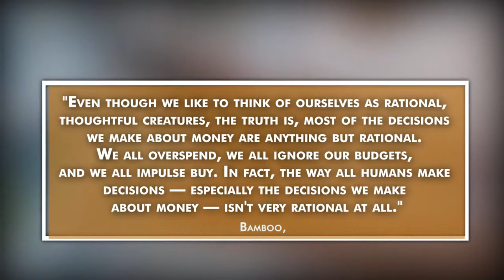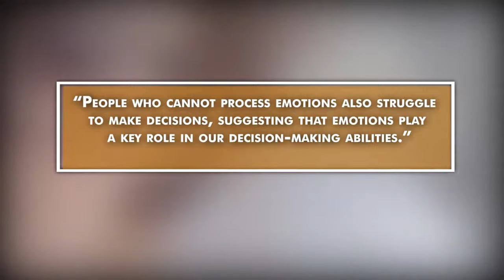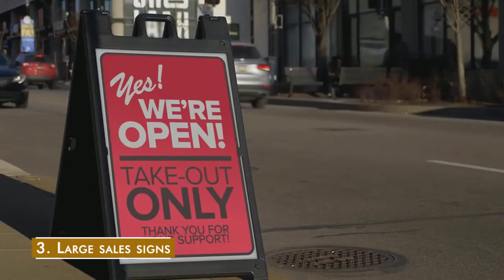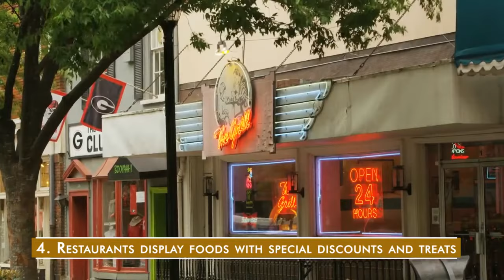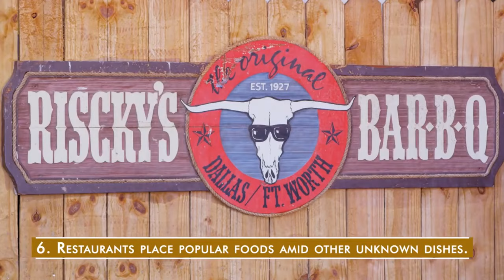17 Psychology Tricks Restaurants Use To Make You Spend More Money